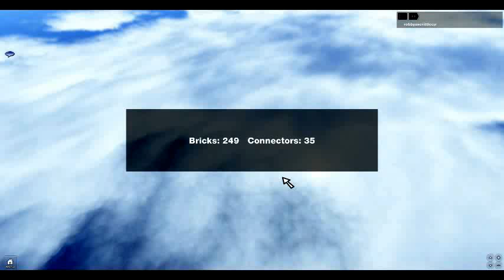robbyaveritt plays ump off a building a.k.a robbyaveittleejr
you have to jump of the building then divea car off the road oh when i said hello on it i meant to say hello youtube